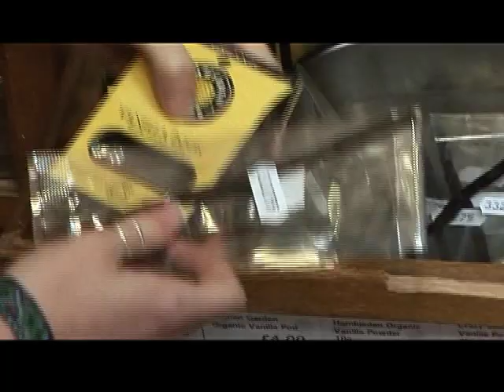Madagascar: Vanilla farmers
United Nations, February 2011 -  Vanilla -- it's one of our favourite flavors. It's in everything from ice cream to coffee. But for many of the farmers who grow it, life is proving to be anything but sweet. Here's our story.

21st Century Episode 52